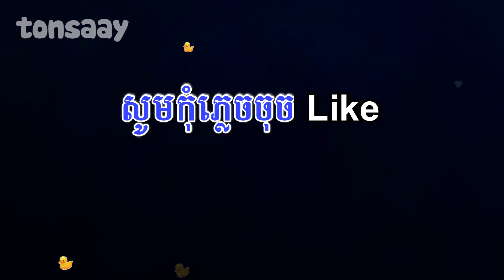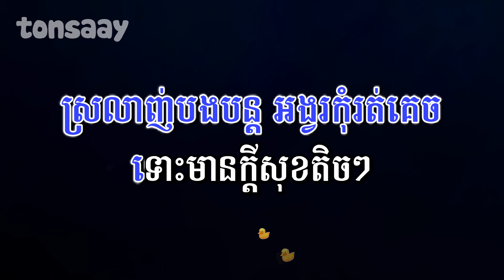បងមិនទាន់ចាស់ទេ ភ្លេងសុទ្ធ ប៊ុត សីហា | Tonsaay Karaoke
♪ បងមិនទាន់ចាស់ទេ - ប៊ុត សីហា
♪ bong min ton jas te pleng sot

This Karaoke Version is a recreation by Tonsaay. I love my work. If you like this remake consider a donation for the instrumental remaker: ABA Bank: 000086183

DO NOT​ ALLOW TO RE-UPLOAD WITHOUT PERMISSION.

ភ្លេងសុទ្ធ ប្រុស,
ភ្លេងសុទ្ធ karaoke,
ភ្លេងសុទ្ធ cover,
ភ្លេងសុទ្ធ ប៊ុត សីហា,
បែរខ្នងងាកមើលក្រោយ
អូននឹងឃើញបង
ចង់សុំបីនាទី
ឲ្យថ្លៃស្ដាប់ចម្រៀង
ដកដង្ហើមមួយៗ
កុំចេញទាំងបង្ខំ
ទើបកំរោលដល់ម្លឹង
សន្យាអ្វីខ្លះ
មិនទាន់ដល់ពេលបែក
អូនថានៅក្បែរបង
លុះដល់ថ្ងៃមរណា
កុំធ្វើជាភ្លេច
បងមិនទាន់ចាស់ទេ
ទោះមានក្ដីសុខតិចៗ
កុំឲ្យតែបែក